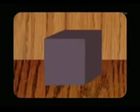el arte de saludarse de beso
L'art de la bise - español